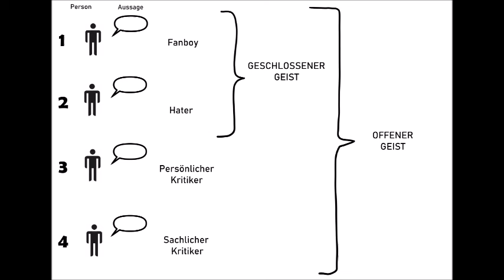Wann sich Gespräche nicht lohnen - Offener und Geschlossener Geist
Wir verschwenden oft viel Zeit und emotionale Energie mit Leuten, deren Geist geschlossen ist. Das merken wir bewußt leider oft hinterher. Basierend auf Milton Rokeach Typology aus seinem Buch "The Open and Closed Mind", hier eine Erklärung wie man das erkennt und damit Zeit und Kraft nicht verschwendet.